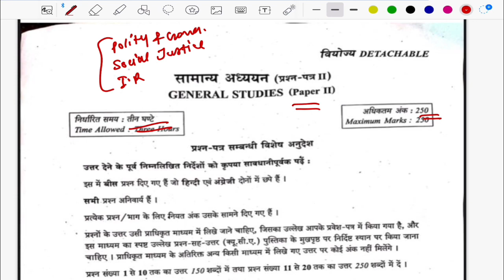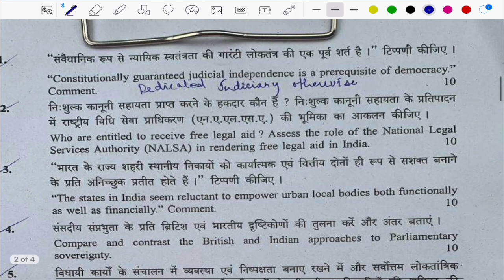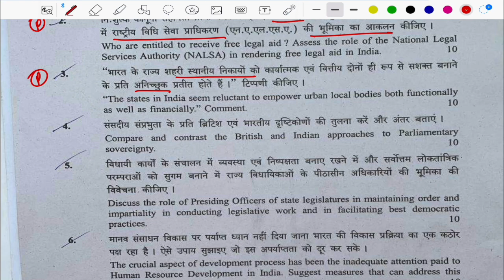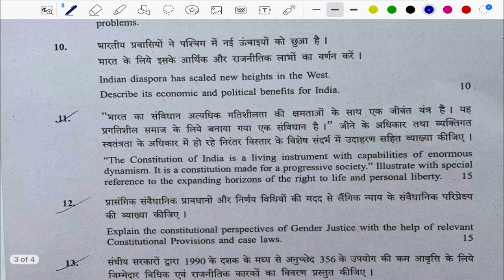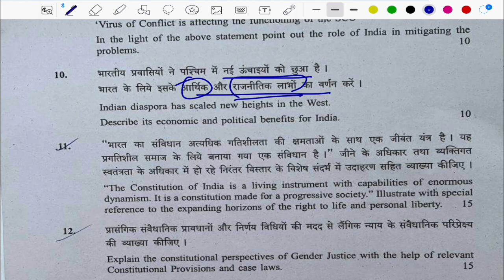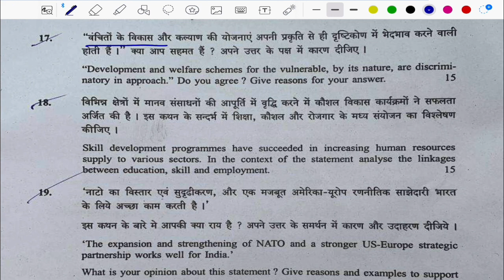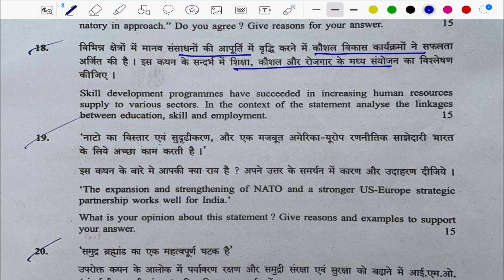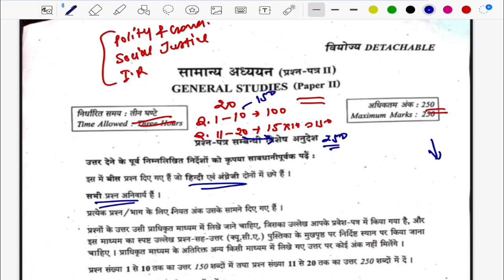IAS मुख्य परीक्षा 2023 में पूछा गया GS PAPER -2 | UPSC CSE MAINS 2023 GS PAPER 2